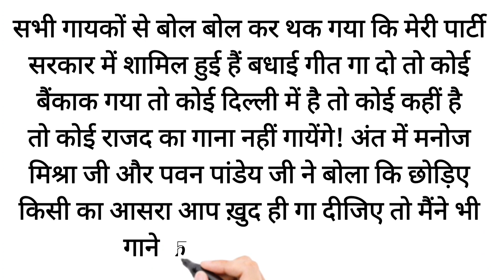Khesari Lal नही गाए RJD के लिए गाना तो Anil Samrat ने खुद गा दिया खेसारी वाला गाना